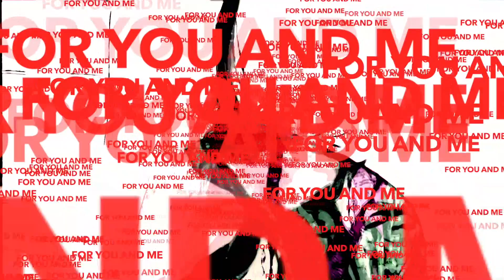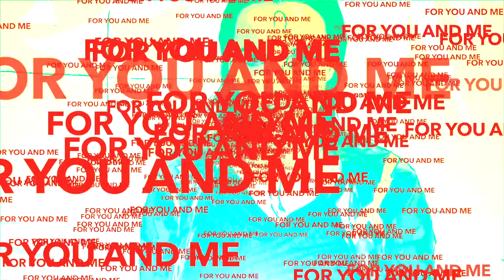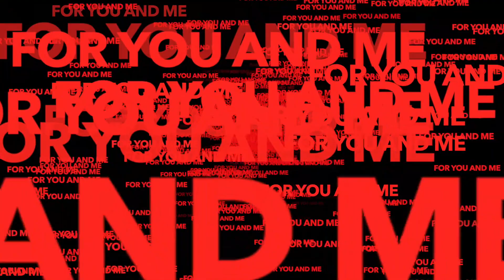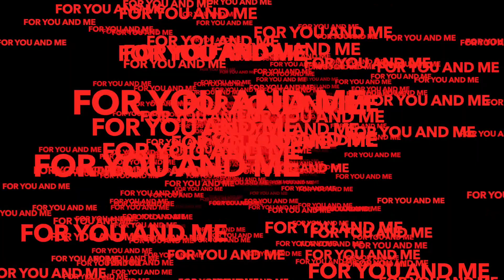KUNST - The International Killer (Funker Vogt cover version)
video, production and performance: Peggy Johanson
composition: Gerrit Thomas
lyrics: Dr. Kai Schmidt
art images: Zjelko Kovacic and Pixabay

The original song can be found on the Funker Vogt album Execution Tracks.